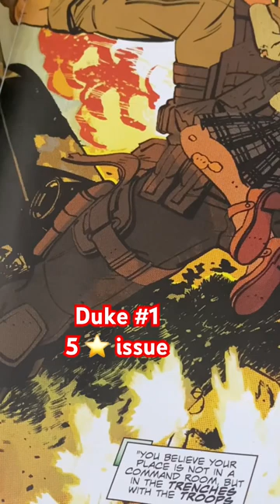Duke issue 1 is coming out of the gate HOT! Good read